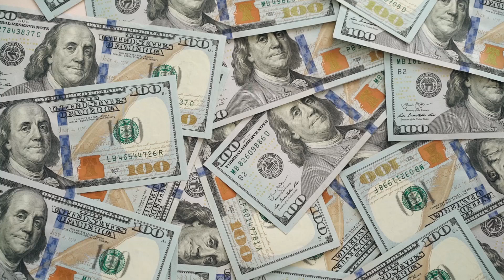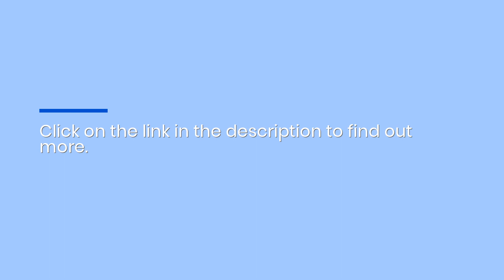Learn How To Build A Comprehensive Budget To Meet Your Personal Spending Goals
Fed up with falling into your overdraft every month, no matter how much you plan ahead? Learn how to create a personal budget that works for you with the new guide from Online Accounting Tips.